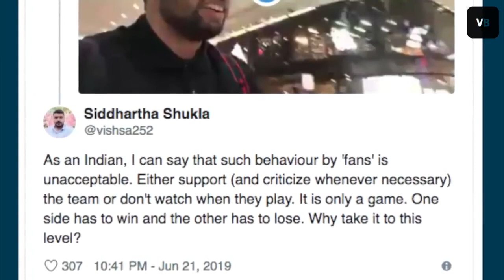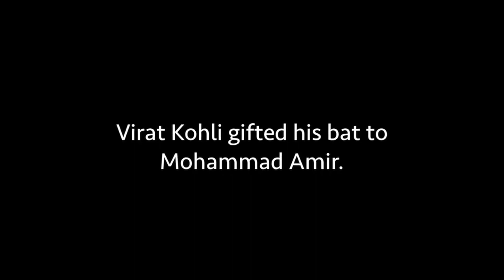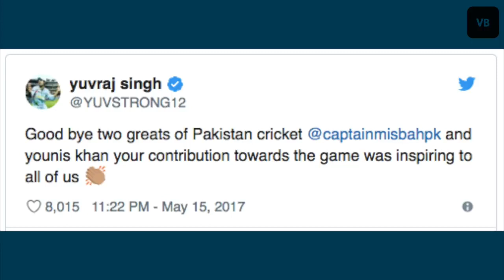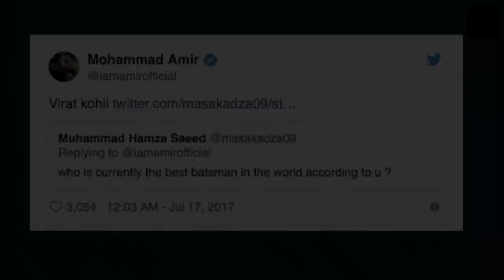INDIA VS PAKISTAN // LIVE MATCH // BEST SCENE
BEST INDIAN CRICKETERS

sachin tendulkar
rohit sharma

MY favourite:-
50MM LENS
CAMERA TRIPOD
TRIPOD FOR MOBILE VLOG GORILLA POD LIGHT STAND (SOFTBOX)

shakti shakti mohan Silent mode is off now . shakti mohan d are restored to normal . shakti mohan raghav Raghav Juyal Funny Flirting with Shakti @ Dance + 4 Raghav Juyal Funny Flirting with Shakti @ Dance + 4 Launch Star Plus | Viral Video | Dance + 4 plus 2018 Raghav juyal propose shakti in a different way Il best comedy 10VO B8 Raghav Juyal best Comedy With Shakti || Shakti and Dytto with Raghav || Shakti slap Raghav with love Raghav juyal flirt with Shakti Mohan cute moment Raghav juyal & Shakti proposal with comedy Shakti Mohan , Raghav Juyal comedy !! Dance Plus !! Bestraghav and shakti love story raghav juyal comedy

raghav shakti dance ragnav comedy shakti mohan raghav and shakti raghav juyal raghav proposed shakti mohan shakti and raghav love story raghav juyal dance shakti and raghav shakti mohan dance ve story raghav & shakti love story raghav juyal girlfriend in real life shakti mohan and raghav dance pandyastoretodayfullepisode dance plus raghav comedy dance + 6 full episode gum hai kisi ke pyar mein kabo gipinko angna bate silbatako garo song9 kk songs motu patlu new episode

agnay and Shakti Romance Raghav Juyal Proposed Katrina Kaif | Raghav Juyal Comedy master I | Raghay Juyal Kí Comedy Raghay and Shakti ki Shadi Raghav best comedy with Shakti Raghav and Shakti Comedy Video | Part - 2 | Best MOmernts agnav Juyal best Comedy With Shakti akti and h Danhav II Shakti slao Raahav with love yw Shakti slap Raghav Juyal | best comedy of Raghav Juyal ddnce + | Entertainment unlimited taghav Juyal great comedy with Deepika and Shakti aghay juyal firt with Shakti Mohan cule moment Dest scene ever | Dance Plus Star Plus | Shakti Mohan Instagram post . Raghav juyal and shakti comedy Idance plus 4 i . love.you.yar Shakti Mohan , Raghav Juyal comedy !! Dance Plus !! O 3est

Raghav and Shakti romantic dance Raghav and onak romanoes opop song anensnors uyai DEST COneuy win ragnay proposed Raghav Juyal and Shakti Mohancute moment | They are in love Raghav Juyal Best Comedy video | Raghav Juyal medy | Raghav Juyal & Shakti mohan Comedy Part 1 ) Shakti Ka Aanda Raghav and shakti romance Raghav juyal comedy # shorts Raghav Juyal And Shakti Mohan Performance In Award Show part 2 Must watch best reformanceP Shushant singh rajput hít helicopter six in dance plus 3 with SHAKII , RAGHAVUHARMESH , REMUPUNI gavuya bestEvEr u * D RAGHAV JUYAL AND SHAKTI MOHAN ROMANTIC DANCE Igital cnatisgarn News RAGHAV JUYAL DANCE IDance Dance +51 * Ragnavjuyal wuance Fraghavjuyal

PRaghav & Shakti ke status video kate nahi kat te ye din ye ratJ E Dane d Padosis LOve You Moment ! Raghay Juyal firts with shakti | Raghav Juyal Comedy Dance plus comedy I Mr Sarkar clips part 8 HI Shakti dialogue of raghav juyal comedy videos and romantic love story Raghav filirt with Ridhima . Hahaha " Proposed " Shakti Comedys kagnay Raghay Juyal IGNORES Ex Gf Shakti Mohan After Breakup | Dance Plus 5 Shakti talk about ragnav triendsnip Raghay and Shakti comedy | Shakti ( slap Raghav comeoyi rdgnav dnd snaktu love status * snos Raghav juyal comedy with sakti mohan Raghav & Shakti Personal Funny VideosLive With ily Part 1 Raghav Juyal best dance comedy videos joy joy Raghav Juyal and shakti Mohan comedy videos joy